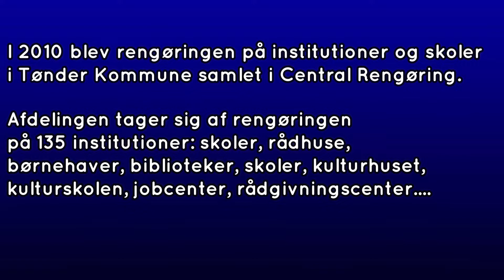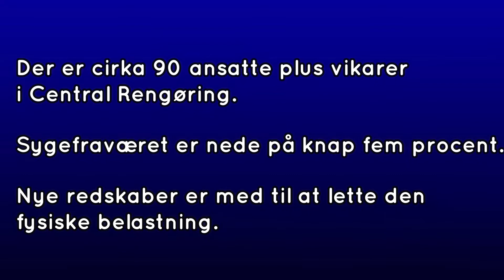Central Rengøring i Tønder Kommune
Central Rengøring i Tønder Kommune er en arbejdsplads med fokus på trivsel blandt medarbejderne.